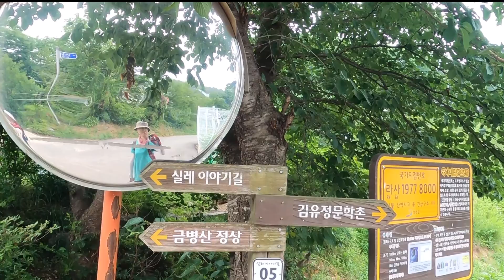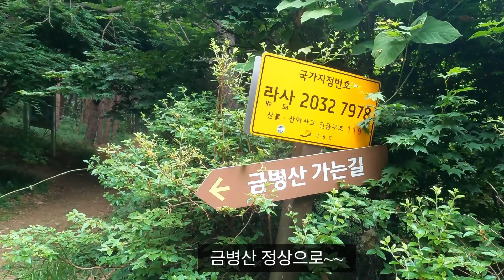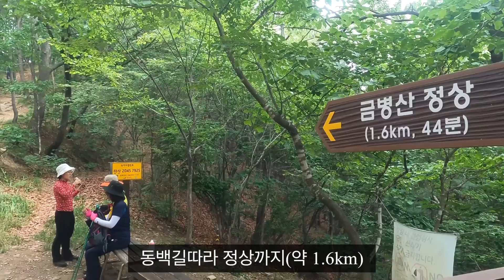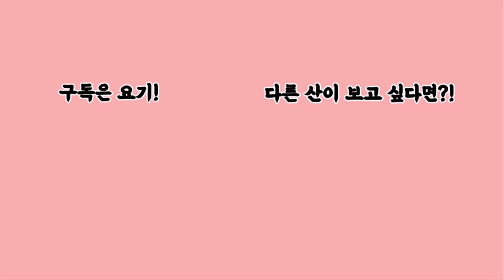춘천 금병산 산행(2022.06.23)-우중산행/김유정 고향 실레마을/실레이야기길/산골나그네길/Geumbyeong Mt.in Chuncheon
금병산(해발652m)은 강원도 춘천시 신동명과 동내면, 동산면에 걸쳐 있는 산입니다.
전형적인 흙산이라 전날 삼악산에 비하면 유유자적 힐링하며 걸을 수 있는 길입니다.
산기슭이 비단병풍을 둘러친 듯 아름답다하여 지명이 유래되었다고 합니다.

김유정의 고향마을 실레마을이 산기슭에 위치하고 있으며, 산길의 이름도 동백꽃길, 만무방길, 금따는 콩받길, 봄봄 등의 작품 제목으로 되어 있습니다.

아침에 숙소에서 맛있는 빵에 치즈를 넣어 구워먹고 도시락도 준비해서 편안한 산길을 힐링하듯이 걷고 왔습니다. 군데 군데 만나는 잣나무 숲은 너무 너무 아름다웠습니다.
산행 도중 조금씩 내리던 비가 하산하고 나서 억수같은 소나기로 변하여 그나마 다행입니다. 오랜만에 우중산행 시원하고 상쾌한 산행이었습니다.
하산하여 카페에서 쏟아지는 비를 바라보면서 여유로운 시간을 보내니 이 또한 행복이 아닐까요?

산행코스: 김유정역-김유정문학촌-책과 인쇄박물관-실레이야기길-동백꽃길-금병산 정상-산골나그네길-금병초등학교-김유정역